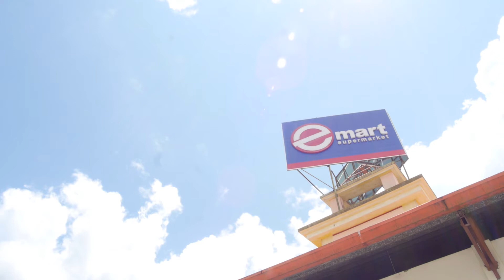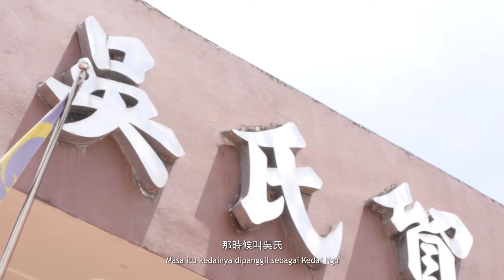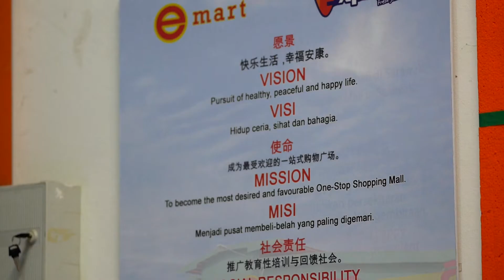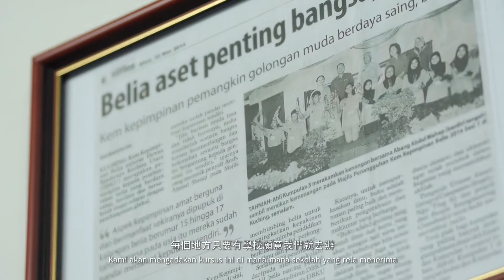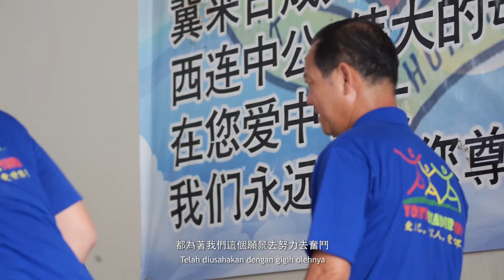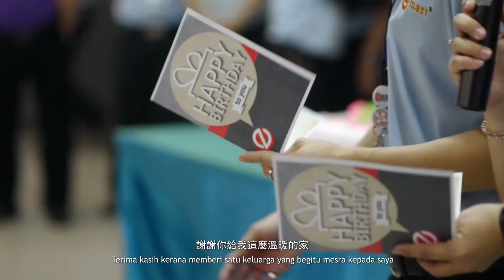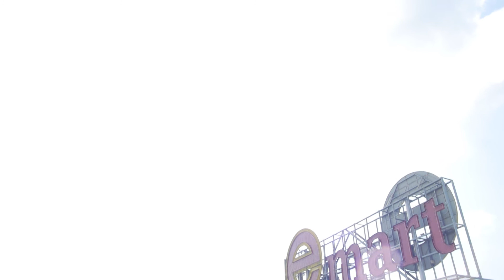The Story Of EMART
A special appreciation video to our most honorable Emart Group Managing Director, Mr. Ngu Ting Sii!